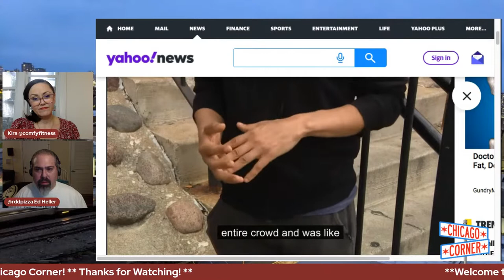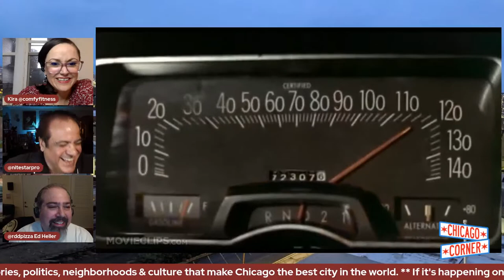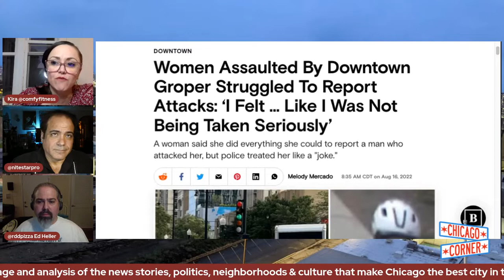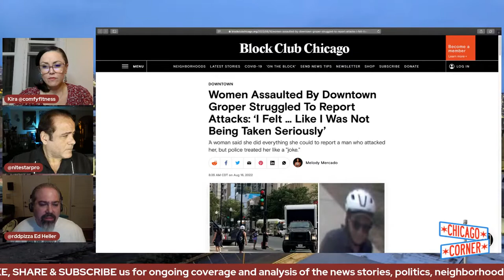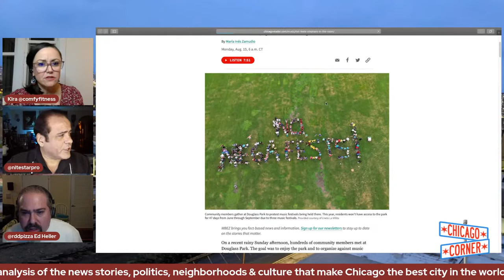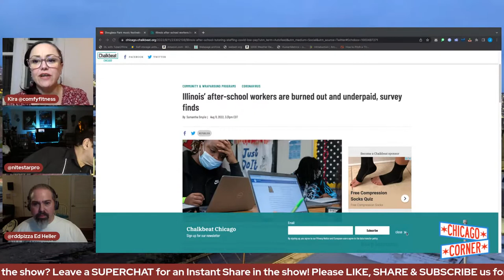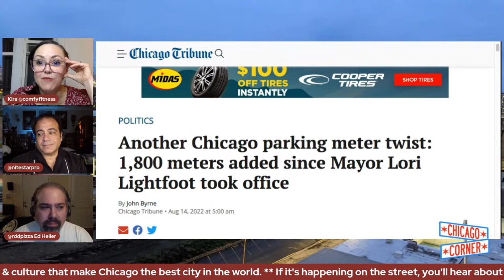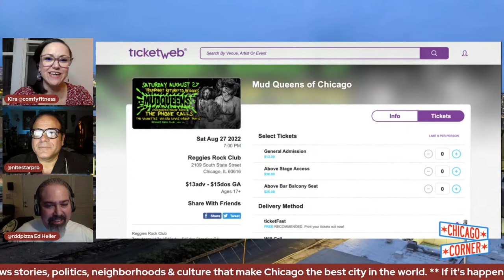Hit & Run, Groper Arrested, Shots At Six Flags, More Parking Meters, Music Festival Racket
JOIN THE CONVERSATION in the LIVE CHAT with Kira Macoun and co-hosts Kit Cabello, and Ed Heller for another Tuesday night edition of Chicago Corner!

Follow us and comment on Twitter @chicago_corner

Chicago Corner on Twitter @chicago_corner
Kira Macoun on Twitter @comfyfitness
Jerry Vasilatos on Twitter @nitestarproductions
Ed Heller on Twitter @RDDPizza
Hard Lens Media on Twitter @HardLensMedia